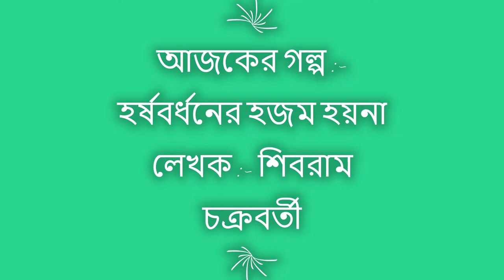Audio Story হর্ষবর্ধনের হজম হয়না Horshobordhoner Hojom Hoina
লেখক শিবরাম চক্রবর্তী